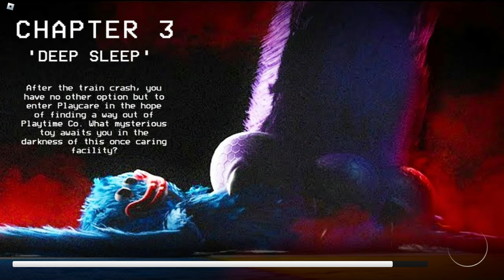Poppy Playtime Chapter 3 Roblox full Gameplay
@poppyplaytimegames Welcome to the most terrifying Roblox game yet! Poppy Playtime Chapter 3 is here, and it's packed with new scares, new puzzles, and new bosses. In this full gameplay video, I'll take you through the entire game, from start to finish. Be prepared to scream!

In this chapter, you'll be exploring Playcare, a new area of the factory where the toys are made. But be careful, because Mommy Long Legs is lurking around, and she's not happy to see you. You'll also need to face off against Huggy Wuggy again, but this time he's even more dangerous than before.

If you're a fan of horror games, then you definitely need to check out Poppy Playtime Chapter 3. It's the scariest Roblox game yet, and it's sure to get your heart racing.